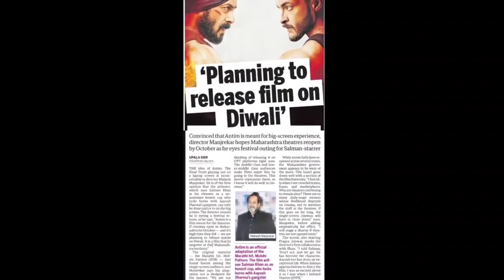Antim Trailer & Release Date, Salman Khan, Ayush Sharma, Antim Trailer Salman Khan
Antim The Final Truth Official Teaser Trailer & Antim Movie Release Date Update,

Salman Khan & Ayush Sharma Antim The Final Truth Official Motion Poster Out Now,

Antim Movie,
Director- Mahesh Manjrekar,
Starcast- Salman Khan, Ayush Sharma,

antim salman khan,
antim salman khan trailer,
antim salman khan movie,
antim salman khan song,
antim salman khan full movie,
antim salman khan movie song,
antim salman khan ki movie,
antim salman khan movie trailer,
antim salman khan ka trailer,
antim salman khan new movie,
antim trailer,
antim trailer salman khan,
antim trailer reaction,
antim trailer official,
antim trailer release date,
antim trailer song,
antim trailer review,
antim trailer movie,
Antim The Final Truth Trailer,